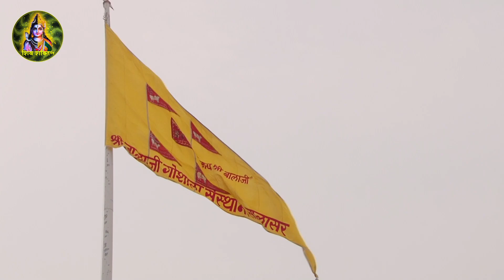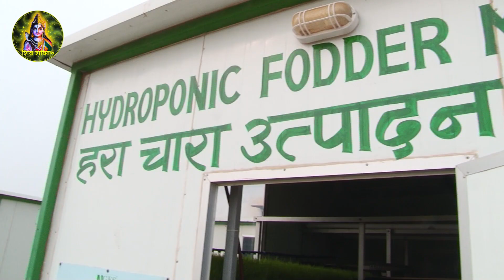श्री बाला जी गोशाला सालासर धाम